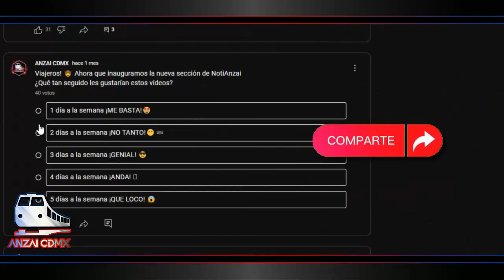ANZAI WORLD 08 | CUEVAS DE WAITOMO [NUEVA ZELANDA] // ANZAI CDMX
LONELYVERSE

      ANZAIVERSE

      WOLFVERSE

       PAGINA OFICIAL